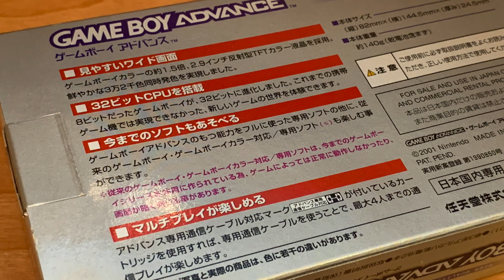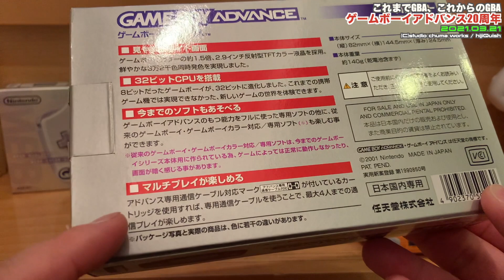【GBA】本日、ゲームボーイアドバンス20周年！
ゲームボーイアドバンス20周年